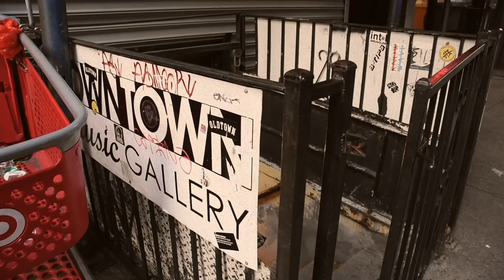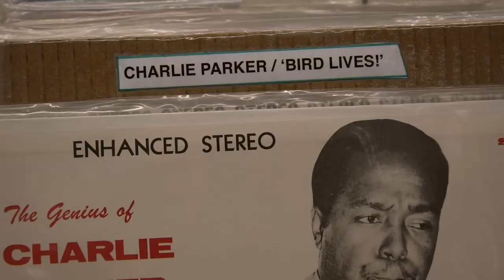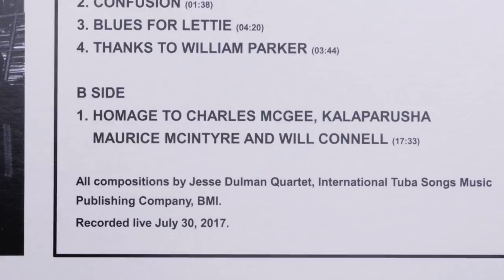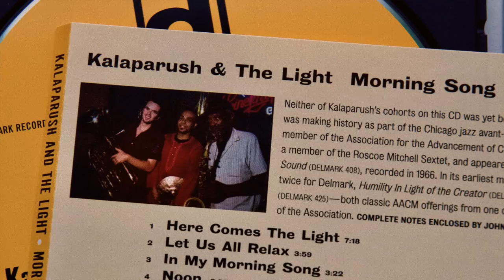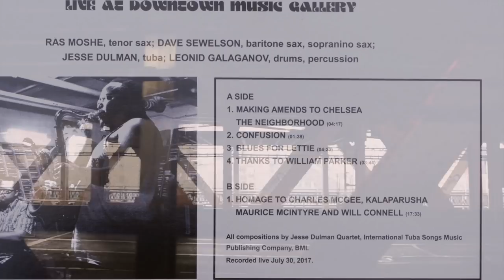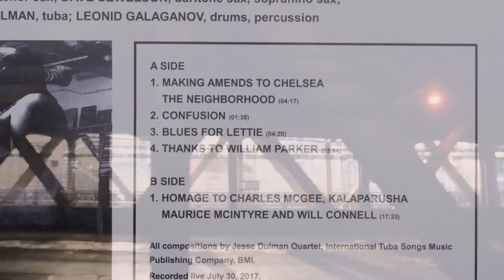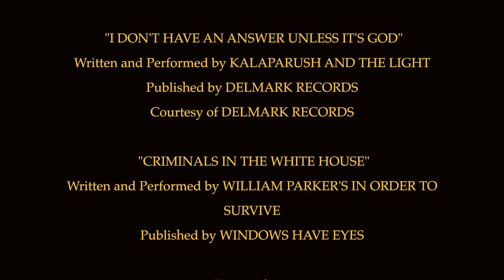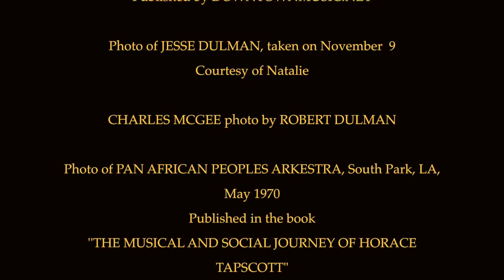Jesse Dulman Documentary